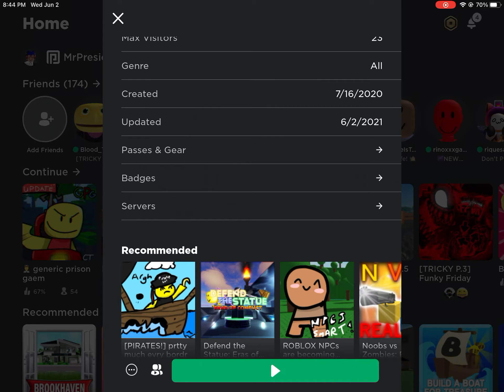How to get dababy car in generic prison gaem